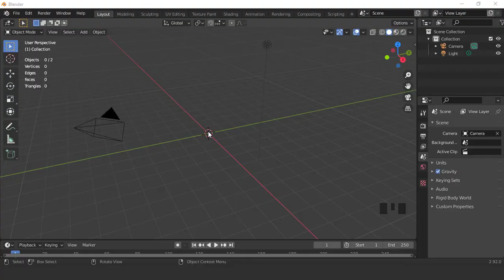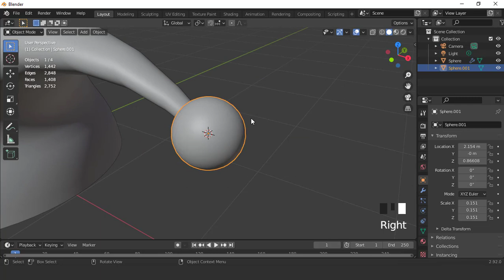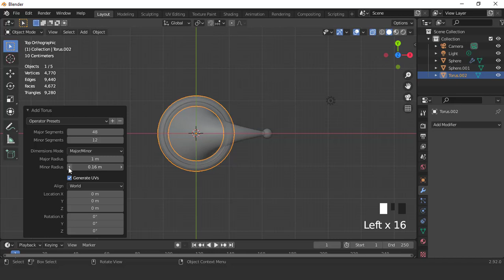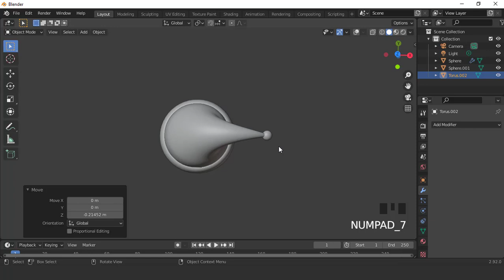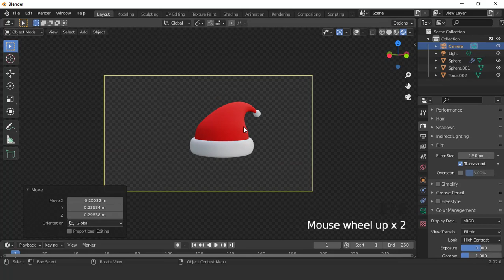santa claus hat modeling in blender 2.9x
in this shorts tutorial i will show you easy  way for making a santa claus hat, i hope you like it, enjoy it.